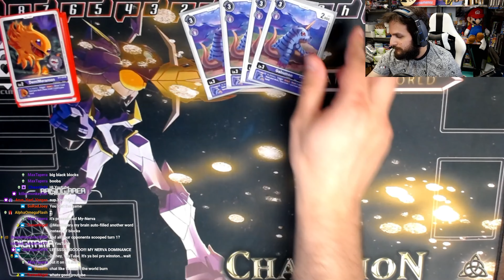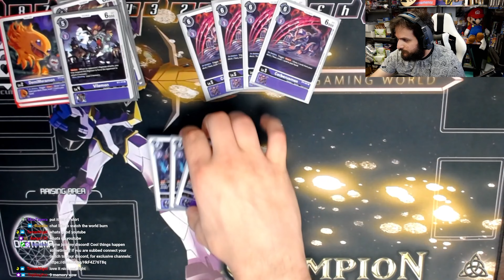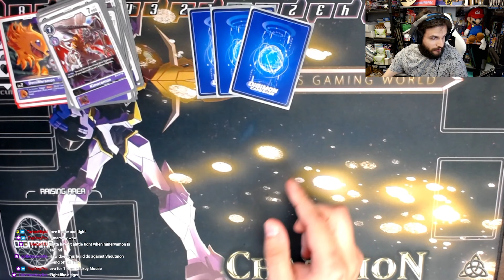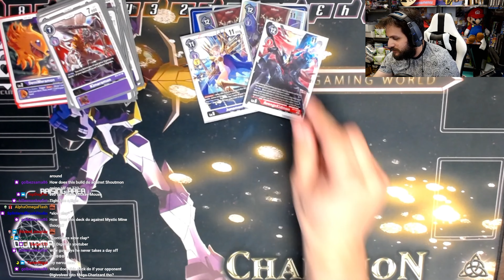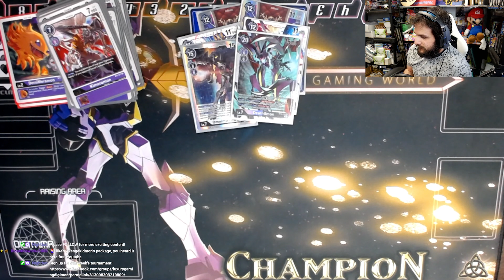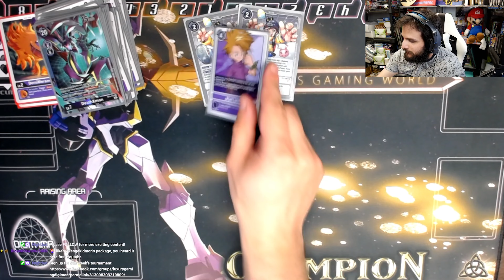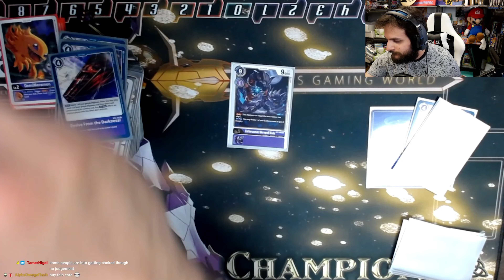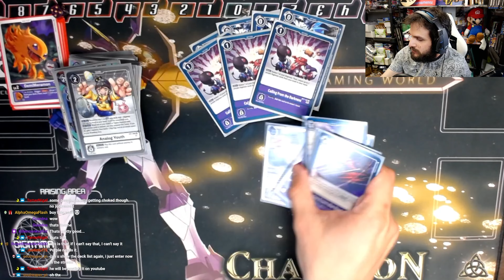CRAZIEST COMBO DECK IN DIGIMON - BT10! Purple Minervamon Loop Deck Profile!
We have started out Digimon BT10 testing a little early. Purple Minveramon Lilith Loop appears to be one of the best decks! Come see why and let me know what you think!!